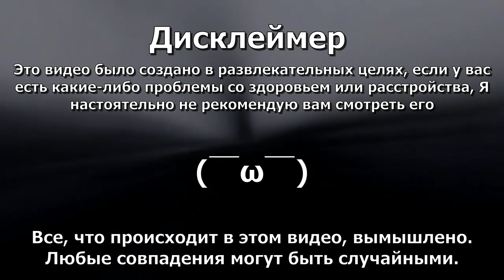О как запоют небеса! / на русском / YOURLOCALBREADMAN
❗ATTENTION :
Просто рофл видос не воспринимайте все всерьез